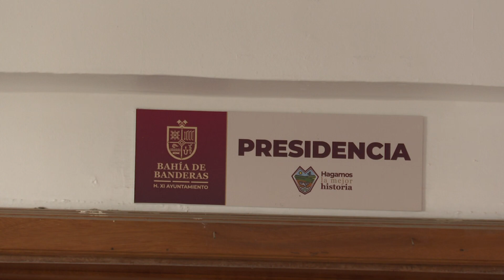Oficinas del ayuntamiento de Bahía de Banderas seguirán abiertas | CPS Noticias Puerto Vallarta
⚠️⛈️✍️ Si necesitas hacer un trámite antes de que "Lidia" llegue, las oficinas del Ayuntamiento bahíabanderense estarán abiertas, eso sí, toma en cuenta las condiciones climáticas y las indicaciones de Protección Civil.